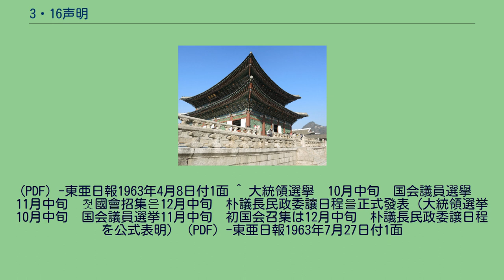3・16声明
3・16声明（3・16せいめい）は、1963年3月16日に、国家再建最高会議（以下「最高会議」）の議長職にあった朴正煕が発表した声明である。
当初、年内（1963年）中に実施するとしていた軍政から民政への移管を4年程度延期することと、そのための賛否を問う国民投票を実施する事を旨とする声明である。
この声明に対し、在野政治指導者とアメリカは強く反発、4月8日の国民投票延期の声明（4・8措置）、7月27日の年内民政移譲方針の発表（7・27声明）に至るまで最高会議の方針は、二転三転することとなった。
1963年1月1日を期して一般国民の政治活動が解禁されると、在野の各勢力は共闘して、早期選挙の実施反対や政治活動浄化法該当者の政治活動禁止措置解除、又新たに制定された選挙法や政党法などにおける非民主的要素の即時是正、軍政与党として組織された民主共和党（以下「共和党」）の事前組織 及び官憲介入を批判して反政府を展開するようになった。
こうした中、1963年2月2日に共和党の結党準備大会が開催され、次期（第5代）大統領候補に朴正熙最高会議議長を選出し、朴正熙議長がこれを承諾する用意があることを示唆したのに対し、野党側は早期選挙反対の講演会や政府糾弾大会などの反対運動を計画する一方で、朴正熙議長の民政参加は革命公約に明確に反するとして、強く非難した。
また一部野党（民主党）が選挙への参加拒否と政治活動浄化法（以下「政浄法」）の解除基準明確化などを決議したことで軍政と野党側の対立が激化した。
在野の強い反発を前に、朴正熙議長は民政参加の当初方針を変更し、2月18日に民政不参加、早期選挙の延期、政浄法該当者の旧政治家の活動禁止措置全面解除を旨とする声明、所謂「2・18声明」を発表した。
これに対し、在野勢力の側もこの方針を受け入れることを決め2月27日、ソウル市民会館において与野党の政治指導者、政党代表、各軍代表が集合して「政局収拾宣誓式」を挙行、朴議長自身の民政不参加と政浄法による政治活動禁止措置の全面解除などを言明した（2・27宣誓）。
2・27宣誓で朴正熙議長の民政不参加が明確になった途端、それまで連合や統合を進めてきた在野政党は分裂した。
そして、大統領候補者の指名を巡り、民政党は新民党系と分裂し、それまで推進されてきた3党（民政党、新政党、民友党）統合も決裂する事態となった。
こうした中、3月7日に原州の第1軍司令部を訪問した朴正熙議長は、将兵達への訓示の中で「害悪をもたらす旧政治家達は引退すべきである。政局が混乱して再度危機が発生すれば、私はこれを傍観しない」と述べて民政参加の可能性をほのめかした。
その4日後の11日には61年5月の軍事クーデターにおける中心勢力の人物である朴林恒、金東河グループによる軍部内反乱陰謀事件 摘発が当局によって発表され、政局はにわかに緊張した。
さらに3月15日には首都防衛司令部に所属する将兵80名が最高会議前で「朴正熙議長の民政不参加方針の撤回」と「軍政延長」を主張するデモを行った。
このような事態が相次ぐ中、最高会議は深夜に会議を開いて収集策を論議し、3月16日午後4時に朴正熙議長は、健全な民間政府を誕生させるためとして「暫定的な軍政延長が必要である」とし「今後4年間軍政延長するつもりだが、それに対する可否を最短時日内に国民投票に付して国民の意思を問う」と発表した。
そして、軍政延長が国民投票で否認された場合は「政府は、即時政治活動の再開を宣言し。計画の通り民政移譲を実施し、吾等は一切民政に参加せず民間の政治家たちに全面的に政権を移譲する」とした。
声明発表直後、最高会議は政治活動を再び禁止すると共に、政治的な言論や出版、集会を制限する「非常事態収拾臨時措置法」が公布・施行された。
軍政を延長するための国民投票に対し、在野政治指導者と早期の民政移譲を支持していたアメリカ政府は強く反発、政局は再び混迷し、一触即発状態となった。
3・16声明が出された直後の3月19日、尹潽善、張沢相、李範奭、金度演ら在野政治指導者は朴議長と会談し、「3・16声明」の撤回を要求した。
これに対して、朴議長は「腐敗し、国民からの指弾を受けている政治家たちが引退すれば、3・16声明を撤回する用意がある」と述べ、軍政延長について3月末まで保留することを言明した。
しかし、野党側は「3・16声明」の無条件撤回と、それが撤回されるまでは強力な反対闘争を展開することを宣言し、翌20日、尹潽...